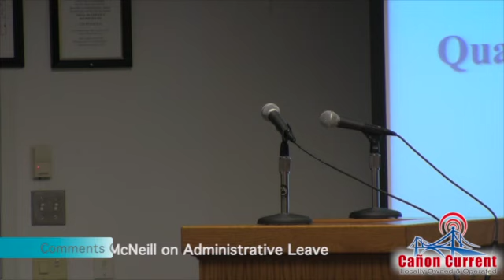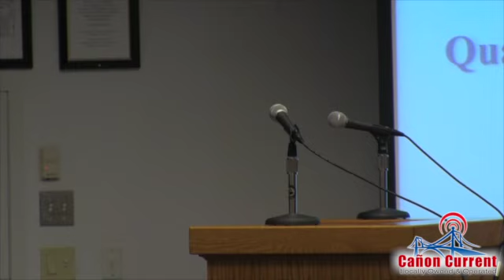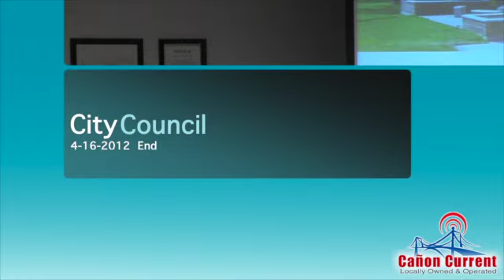City Council 4-16-2012 Part 3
Part 3/3 - Public comments at the April 16, 2012 Cañon City, City Council meeting concerning Chief of Police Duane McNeill on adminstrative leave.